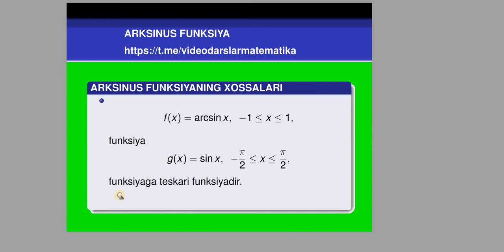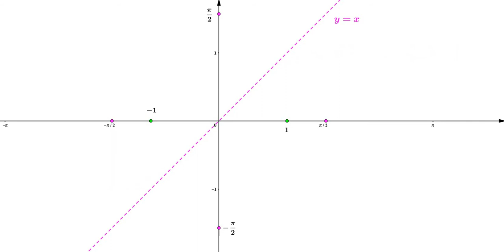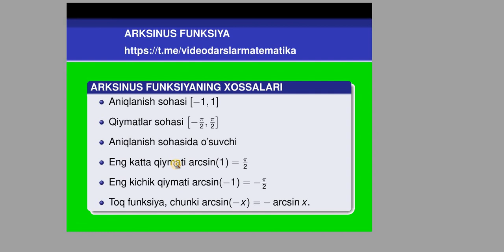27 1 Teskari trigonometrik funksiyalar y=arcsin x